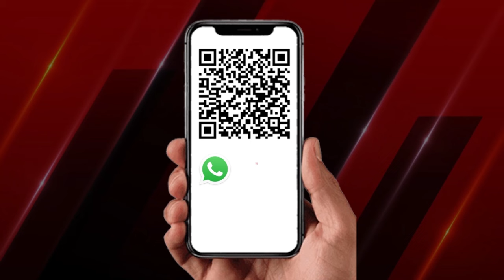Leftist Extremism पर Nityanand Rai ने दिया ऐसा भाषण कि सदन में उड़ गए सबके होश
लोकसभा में गृह राज्य मंत्री नित्यानंद राय ने वामपंथी उग्रवाद पर जवाब दिया। उन्होंने बताया कि पिछने 10 वर्षों में किस तरह से वामपंथी उग्रवाद में बदलाव आया है, और कैसे ये लोग आत्म समर्पण कर रहे हैं।